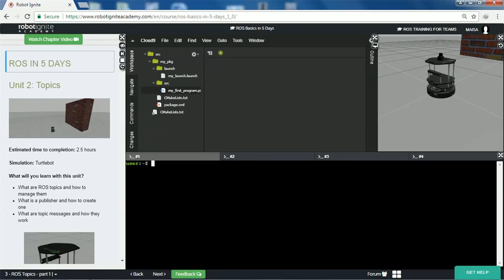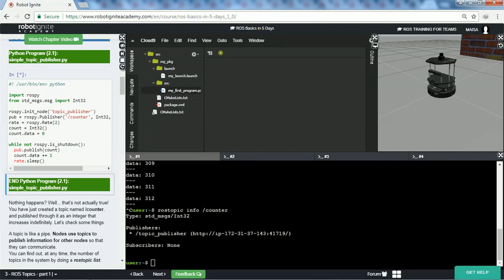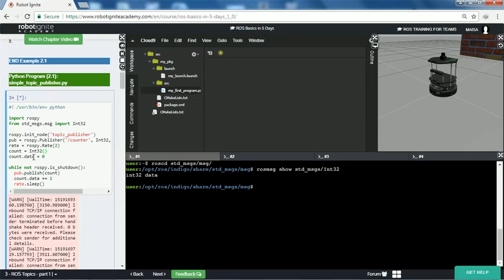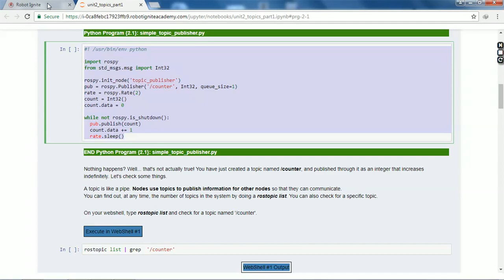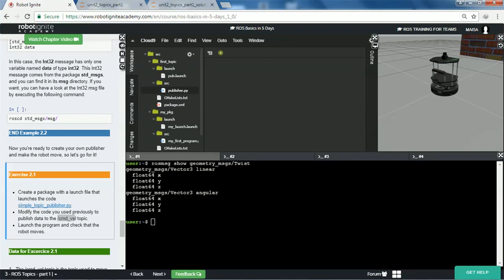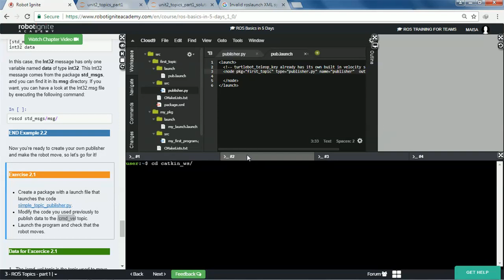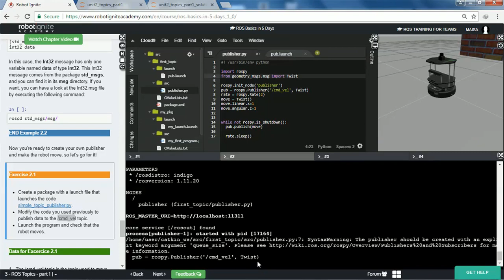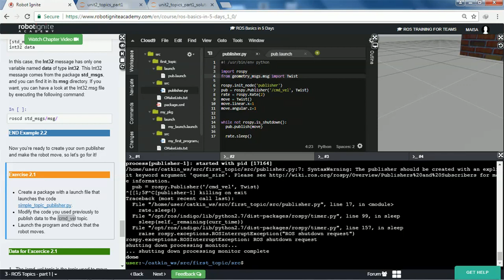Unit3 Topic Publisher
في هذا الفيديو سيتم شرح الجزء الأول من الـTopics في نظام ROS وهو الـpublishers
سنتعرض النقاط:
ماهي الـTopics وكيف تعمل؟
ما هو الـpublishers وكيف نقوم بإنشائه؟
ما هي الـtopic messages وكيف تعمل؟